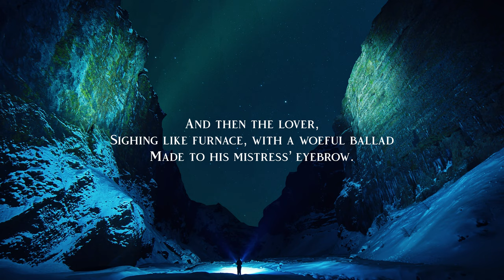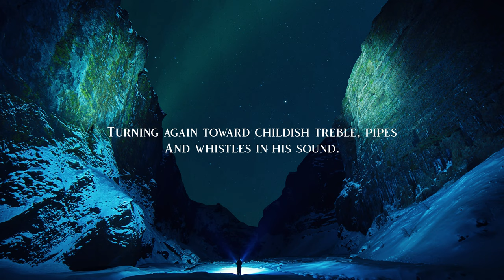All The World's A Stage by William Shakespeare — Poem Recitation — Poetry Reading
All The World's A Stage | William Shakespeare
(As You Like It, Act II, Scene VII)

His acts being seven ages. At first, the infant,
Mewling and puking in the nurse's arms.
Then the whining schoolboy, with his satchel
And shining morning face, creeping like snail
Unwillingly to school. And then the lover,
Sighing like furnace, with a woeful ballad
Made to his mistress' eyebrow. Then a soldier,
Full of strange oaths and bearded like the pard,
Jealous in honor, sudden and quick in quarrel,
Seeking the bubble reputation
Even in the cannon's mouth. And then the justice,
In fair round belly with good capon lined,
With eyes severe and beard of formal cut,
Full of wise saws and modern instances;
And so he plays his part. The sixth age shifts
Into the lean and slippered pantaloon,
With spectacles on nose and pouch on side;
His youthful hose, well saved, a world too wide
For his shrunk shank, and his big manly voice,
Turning again toward childish treble, pipes
And whistles in his sound. Last scene of all,
That ends this strange eventful history,
Is second childishness and mere oblivion,
Sans teeth, sans eyes, sans taste, sans everything.

Photo: Jonatan Pie